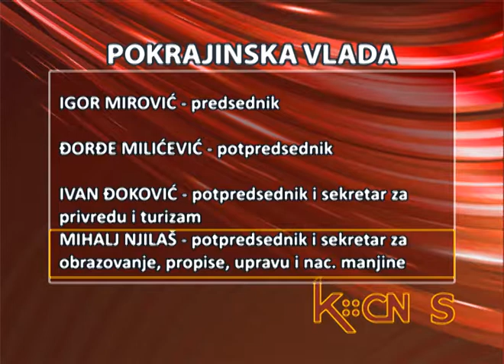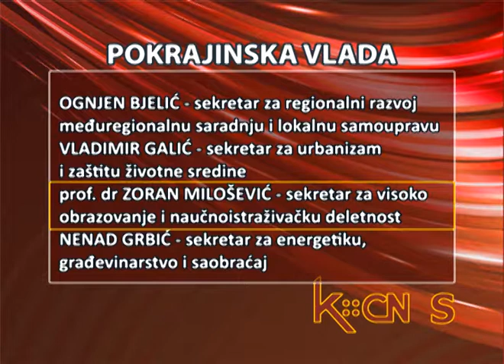Pokrajinska vlada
K::CN S